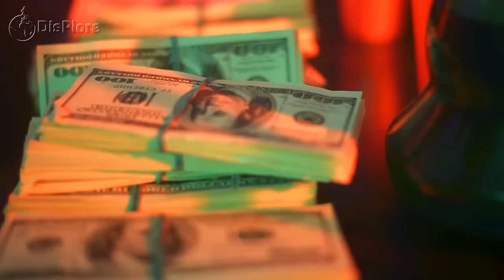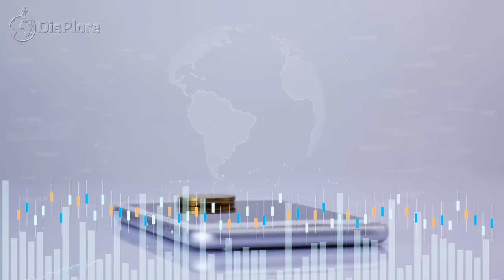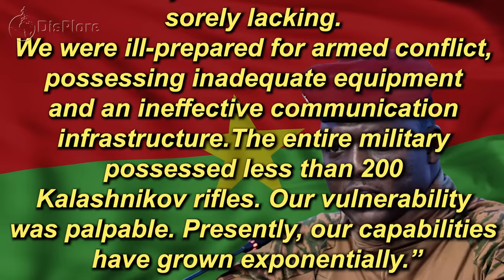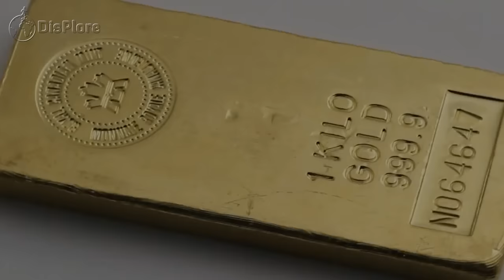Ibrahim Traore Finally Fulfilling His 2024 Plans For Burkina Faso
Burkina Faso’s new leader says former junta leader Paul Henri-Damiba was relieved off his duties because he failed to quell jihadist attacks against the West African nation, and adds, the military will be in charge amid a pending national forum that will choose a president.
Captain Ibrahim Traore, who took over Burkina Faso on September 30 2022 through a coup, becoming Burkina Faso’s new president and the youngest state leader in the world has been doing a lot for his nation Burkina Faso. His actions since his rise to power have not gone unnoticed by anyone.
Leaders of Burkina Faso’s two coups in 2022 both cited insecurity and various forms of misgovernance as reasons for their military takeovers. Both promised to restore constitutional order by June 2024, as agreed in the Economic Community of West African States (ECOWAS)-coordinated transitional framework. The country's military leader Captain Ibrahim Traore had promised a return to democracy with presidential elections by July 2024 when he came to power.
The updated 14 October 2022 Transitional Roadmap set out four main objectives for the new regime. Traoré’s first commitment was to fight terrorism and restore the country’s territorial integrity. The government reorganized the defence and security forces, acquired new military equipment and recruited about 10 000 army and navy officials.
He went ahead to hire about 90 000 Volunteers for the Defence of the Homeland; this move received mixed responses from the army and the public due to concerns over their training, supervision and long-term prospects, all of which could worsen insecurity. Government also created the Patriotic Support Fund to boost citizen engagement with security efforts.
Another of Traoré’s commitment was to deal with the country’s humanitarian crisis. With nearly two million people internally displaced and over 36 000 refugees, Burkina Faso needs about US$877 million to provide essential aid, shelter, healthcare and support. But the funding gap remains, with dire consequences for those in need.
Regarding the goal of rebuilding the state and improving governance, the junta passed important new legislation targeting clientelism and political patronage in the public service. Anti-corruption efforts led to the arrest of Vincent Dabilgou, former transport minister, and four others who received 11-year prison sentences for embezzlement and money laundering.
The last of Traoré’s pledges was to supervise the holding of elections to restore constitutional and democratic rule come July 2024. With barely  three months until the end of the transition, there’s a lack of urgency on the case. In a state TV interview last September, Traoré said his priority was addressing insecurity and safeguarding the nation, not elections. Referring to the elections, he told reporters, "It's not a priority, I'll tell you that clearly, it's security that's the priority" in a country plagued by jihadist violence.
This raised concerns among political parties that polls would be delayed, especially since the technical preparations haven’t started. The poor security situation could also offer a pretext to postpone the elections indefinitely.